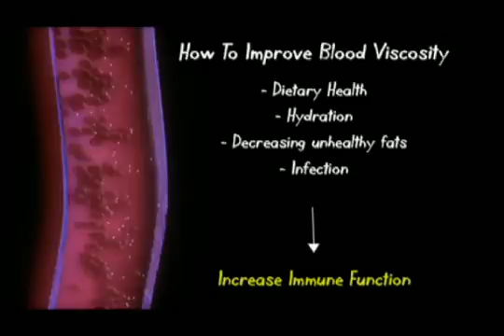Cardiovascular Disease Part 4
Learn the steps to preventing Cardiovascular Disease, C-Reactive Protein and Inflammation using advanced integrative medicine.

We provide a cutting-edge approach to heart disease by bridging the best of what's available in both conventional cardiology and natural medicine. As we always say, the best prescription is education!

Envita is a leading cancer, Lyme disease, and chronic disease Unipathic treatment center in Scottsdale, Arizona. Our goal is to use the best of real time cancer and Lyme disease diagnostics to determine the best integrative cancer and Lyme disease treatments from around the world to help our patients receive a viable 2nd opinion.